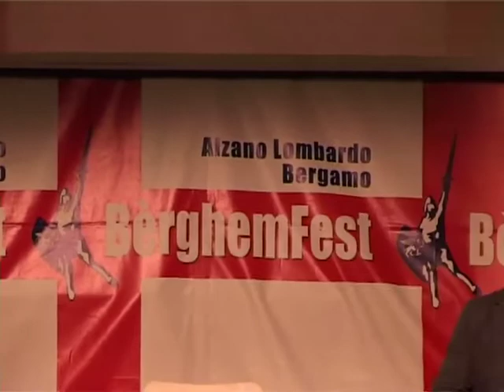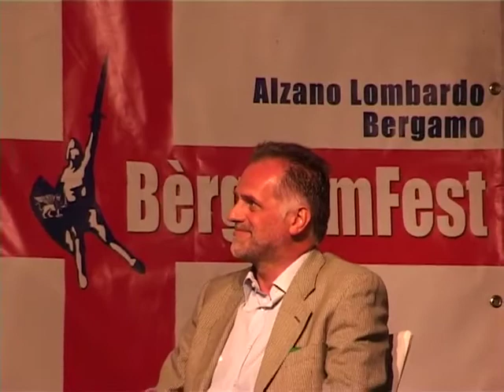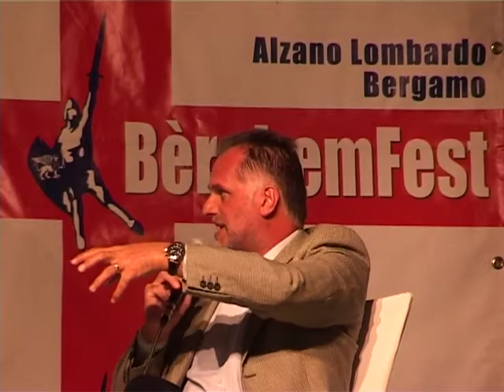Dibattito sulle banche alla Berghem Fest 270813